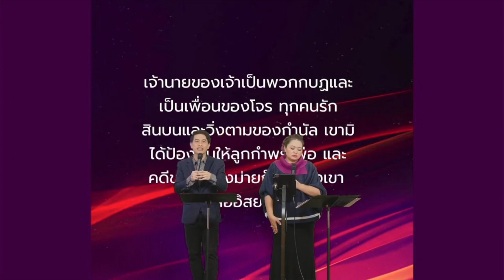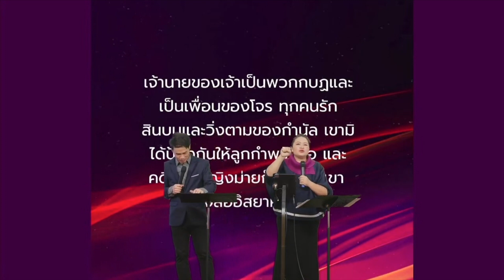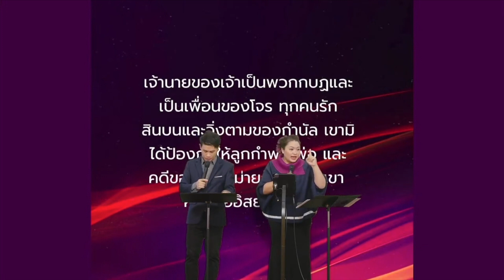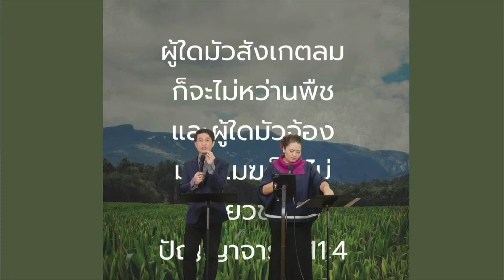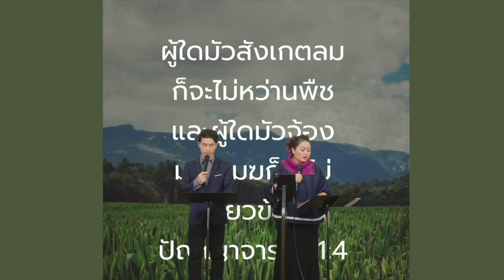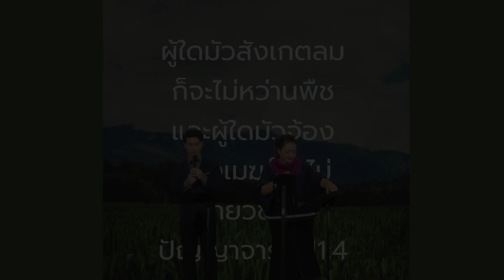คำเทศนา ปล่อยอดีตให้ผ่านไป ตอนที่ 2